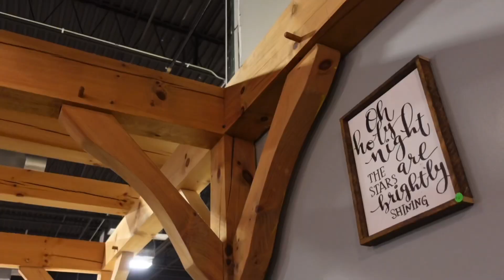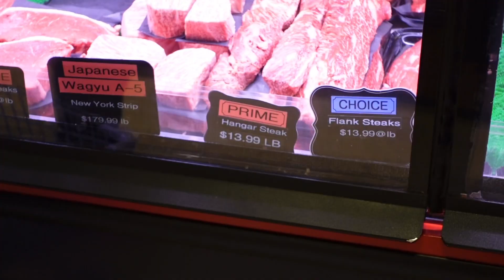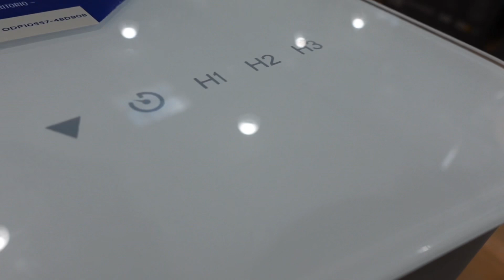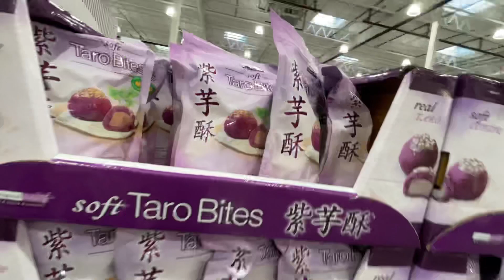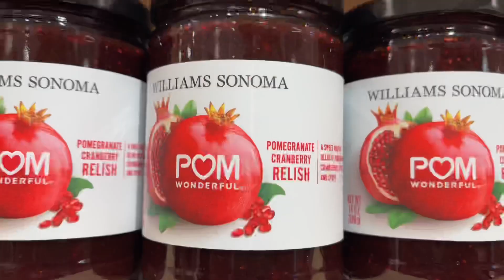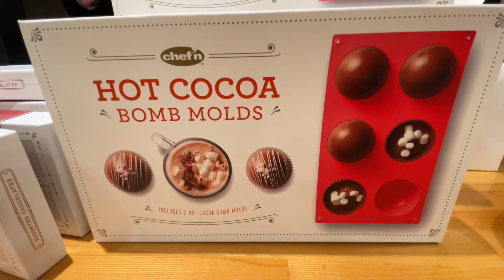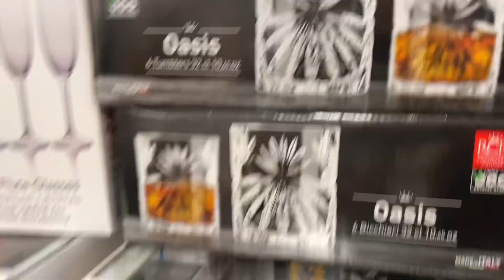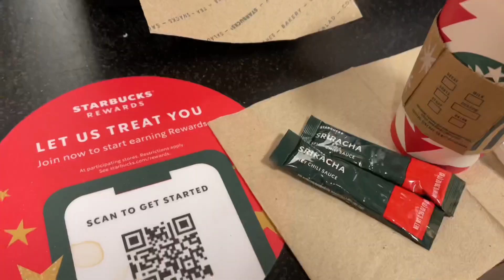Day 1 Near Philly | Amish Market | Costco Run | Holiday Returns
Tanya visits her sister and her family near Philadelphia, PA during her boys' winter break.  It was a very quick trip there and back, but Tanya, her sister, and her niece packed a lot of shopping into this day.  They visited an Amish Market, went on a Costco run, and then did holiday returns at William Sonoma, and visited Pottery Barn, too.